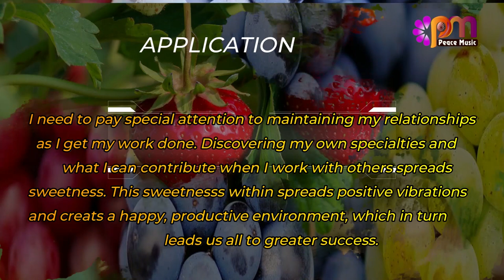DAY 53 SWEETNESS